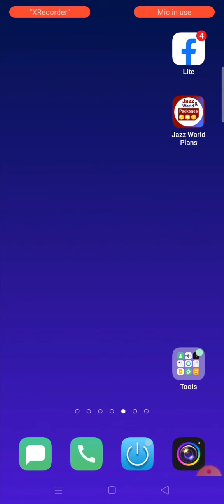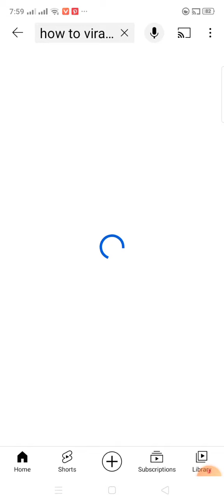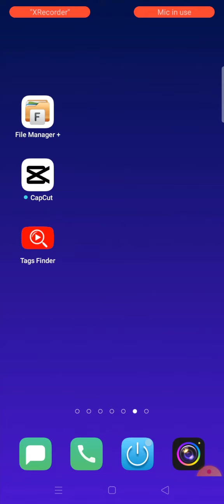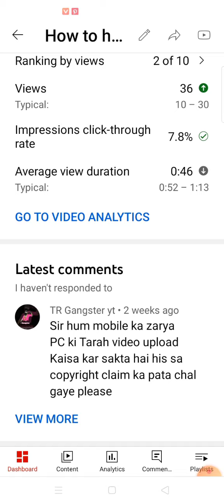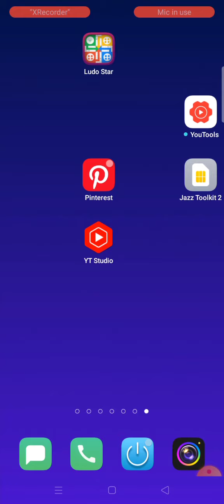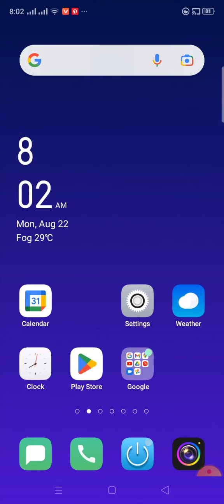HOW TO INCREASE VIEWS 2-3 ON YOUTUBE||hum Kaisa YouTube ka views badhaye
Learn Top 10+ Youtube Settings you need to know to grow your Youtube Channel Fast! Or How to Grow New YouTube Channel with Correct Youtube Settings in 2022?

Queries Solved
▪ viral youtube settings

Best Quality Studio Gears Link👇